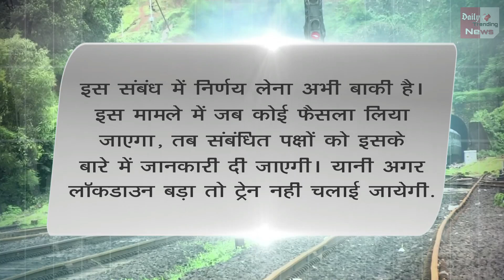क्या 15 अप्रैल के बाद ट्रेन चलाई जायेगी, रेल मंत्रालय का आया जवाब..!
Lockdown In India | Indian Railway | Lockdown Indian Railway | Piyush Goyal | Narendra Modi On Lockdown | Modi On Corona